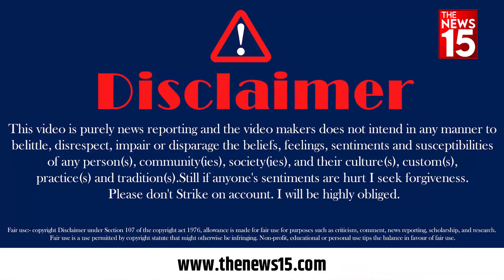Delhi News: दिल्ली में मचा बवाल, 'इस्तीफा दे केजरीवाल' | Arvind Kejriwal Arrested